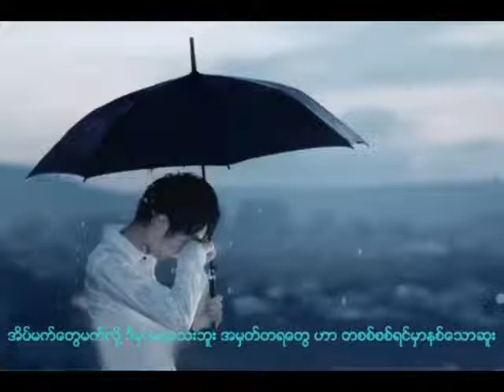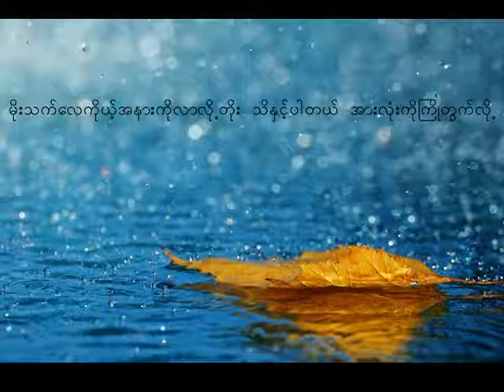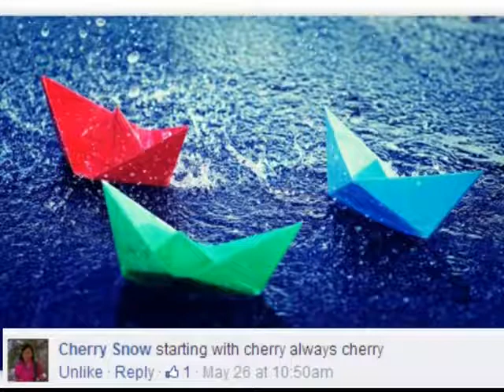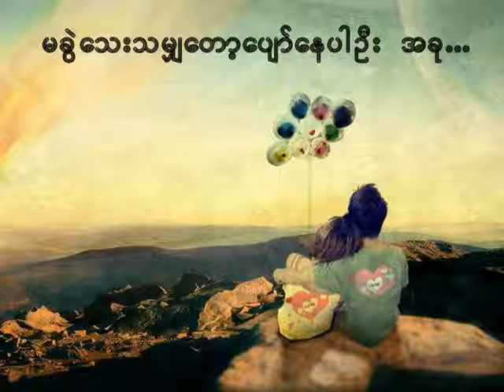AR_T ( မိုးသက္ေလ ) with lyris